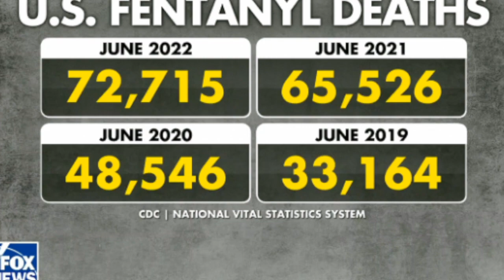Shocking! Florida officer almost dies from fentanyl exposure. This administration is a disaster.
Footage of female officer and male california officer nearly passing away from exposure to fentanyl.